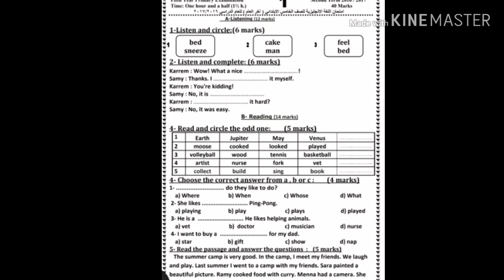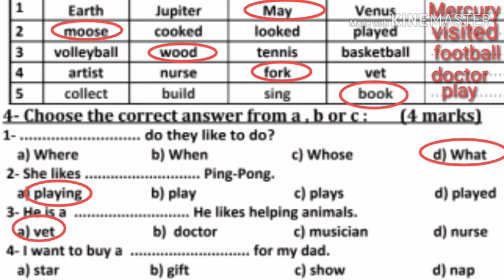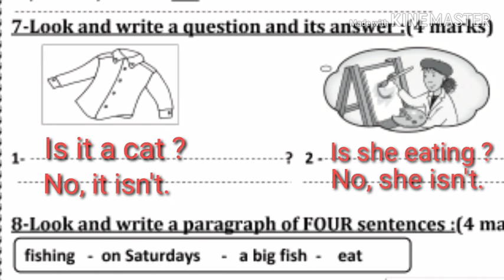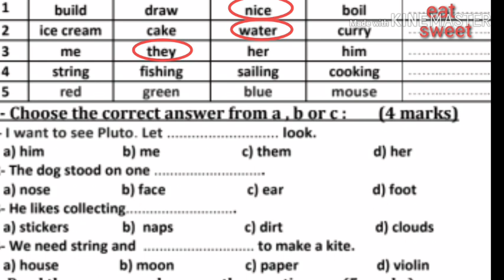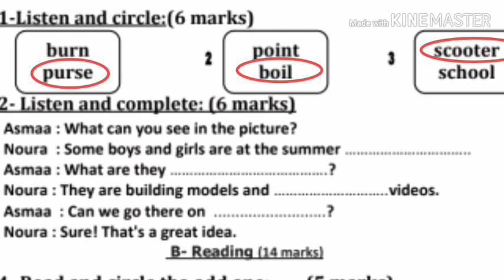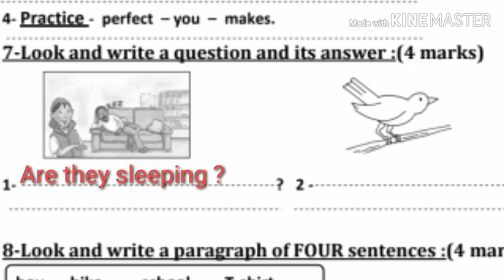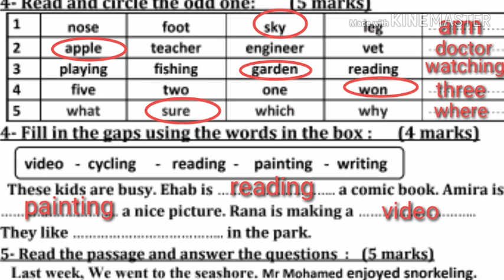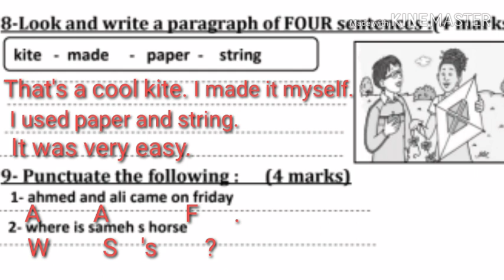حل نماذج امتحانات للصف الخاامس - لغة انجليزية -اجابات نموذجية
نماذج امتحانات لغة انجليزية الصف الخامس الابتدائي اجابات نموذجية امتحانات المحافظات
شرح جميع قواعد اللغة الانجليزية بطريقة سهلة ومبسطة وشاملة اضافة الي بعض التمارين
تعليم االغة الإنجليزية
تعليم وشرح قواعد اللغة الإنجليزية بشكل سهل ومبسط – تعليم االغة الانجليزية

Teaching and explaining English lessons and grammar the easiest way ever – teaching English